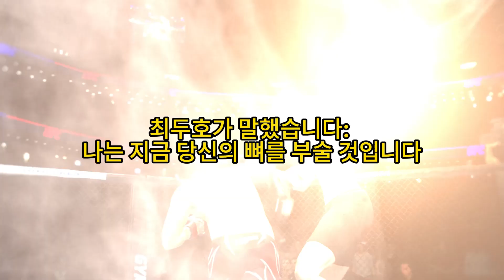UFC최두호 -마른 권투 선수는 최두호를 자극하기 위해 3년 동안 가라테를 연습했습니다. 최두호는 화가 나서 마른 권투 선수의 갈비뼈 36개를 부러뜨렸습니다.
doohochoi 최두호 UFC최두호 -마른 권투 선수는 최두호를 자극하기 위해 3년 동안 가라테를 연습했습니다. 최두호는 화가 나서 마른 권투 선수의 갈비뼈 36개를 부러뜨렸습니다.